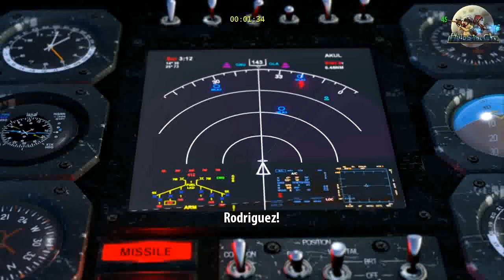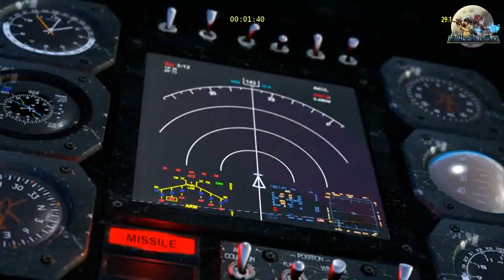Serious Sam3 #1 : ฟาด-แม่ง-เลย!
ติดตามผลงานของ Mr.oPuTo ได้แล้ววันนี้ตามลิ้งค์ที่อยู่ด้านล่างเลยจ้า
Skype | sjcoputo